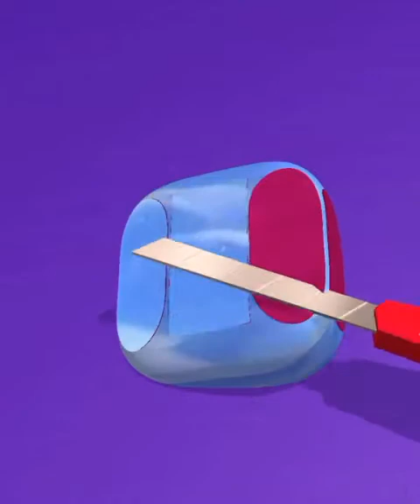Very Satisfying and Relaxing ASMR Soap Cutting game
The most satisfying ASMR soap cutting game for antistress. You've seen it in the videos and now you get to slice, cut, and shred some amazing soaps yourself while listening to relaxing sounds and getting a tingling ASMR sensation.